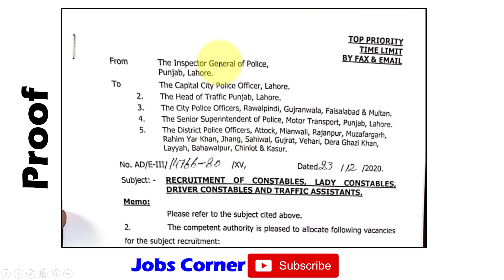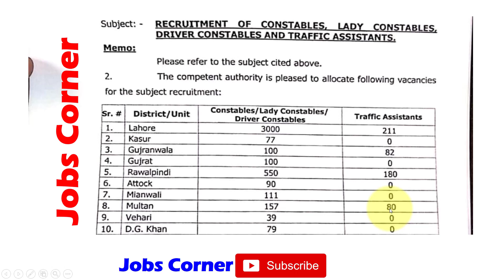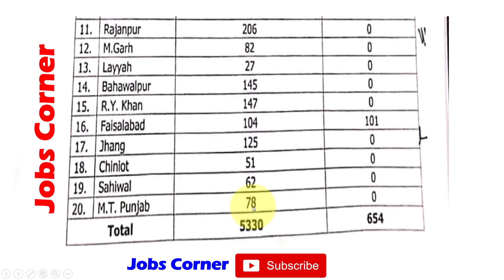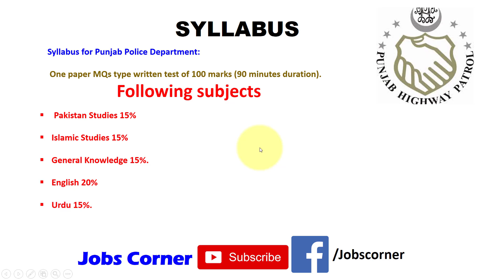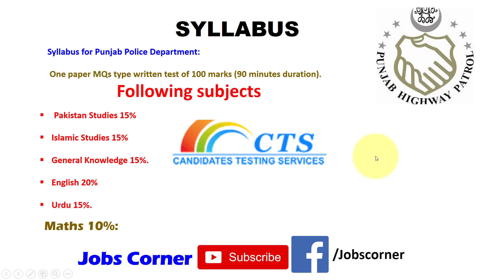Punjab police bharti 2021||Constable,lady constable & traffic Assistant jobs 2021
Punjab police constable jobs 2020-21 ...punjab police constable lady constable jobs 2021..punjab police wireless operator jobs 2020-21.

Punjab police Official advertisement 2020-21...Punjab police form 2020.

Punjab police jobs 2020 (Constable and lady constable bharti) Punjab police jobs in June 2020 Punjab police jobs for Constable and lady Constable for matric and inter pass candidates Punjab police bharti 2020 govt jobs Updates in police

About Age:18 To 22.

Note:Agr ap ko  Constable and lady Constable ki tayri ky leye notes chayee to what's up pr rabta Karain.

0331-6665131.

Punjab police bharti in Lahore,multan, Gujranwala,Gujrat,Faisalabad,Miawali,
Sahiwal latest police jobs 2020.